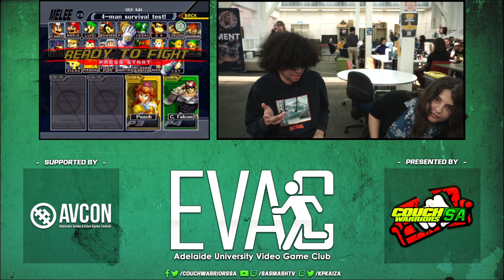EVAC 8/10/24 SSBM Tournament Full Broadcast VOD